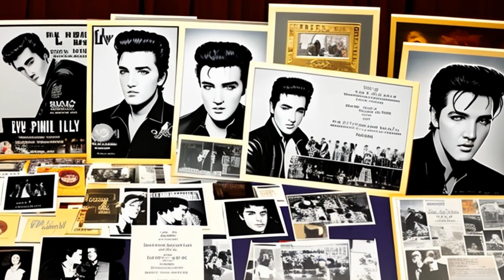Factors Etc., Inc. v. Pro Arts, Inc. (1978) Overview | LSData Case Brief Video Summary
In this case, two companies, Factors Etc., Inc. and Boxcar Enterprises, Inc., sued two other companies, Pro Arts, Inc. and Stop and Shop Companies, Inc., for using Elvis Presley's name and likeness without permission. The court granted a preliminary injunction, ordering Pro Arts to stop making and selling any products with Elvis Presley's name or likeness. Pro Arts appealed, arguing that the case should be transferred to Ohio for convenience. The court found no abuse of discretion in denying Pro Arts' motion to transfer and upheld the preliminary injunction. The key fact is that Factors has the exclusive right to print and distribute Elvis Presley memorabilia, which was validly transferred to it from Boxcar after Presley's death.

Factors Etc., Inc. v. Pro Arts, Inc. (1978)
579 F.2d 215